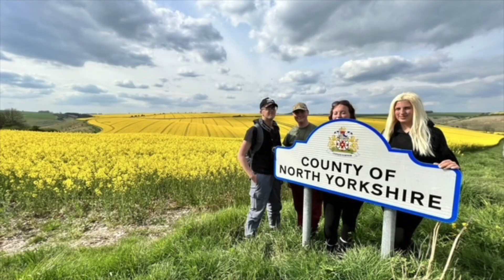A year in the life of HSY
A video showing some of the highlights of 2022.

A trip to Cyprus, parachuting, lots of fun and a host of awards. Cadets and Cadet Force Adult Volunteers (CFAV) from across the region were very busy last year.